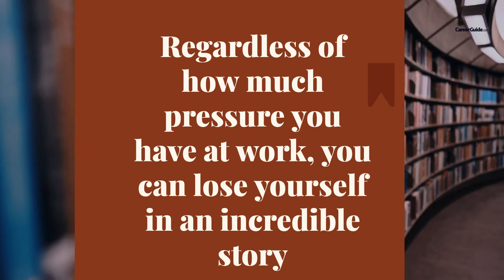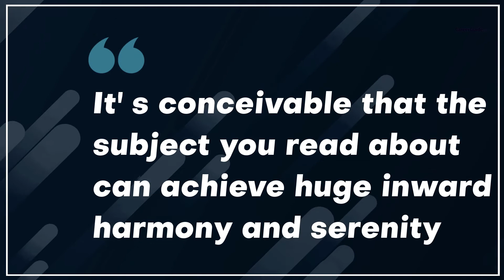10 Benefits of Reading Books for Students | Healthy Habits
When was the last time you read a book or a generous magazine article? Do your everyday reading propensities base on tweets, Facebook refreshes, or the bearings on your moment oats bundle?

In case you’re one of the endless individuals who don’t make a propensity for reading normally, you may be passing up a great opportunity.

Reading has a noteworthy number of advantages, and here’re 10 advantages of reading to get you to begin reading.